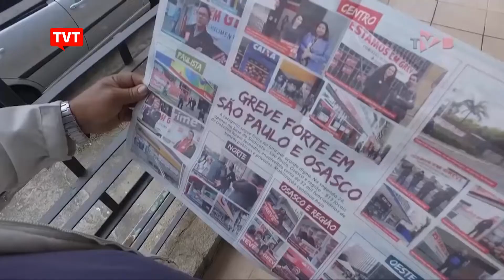Em tempos de crise, PLR se transforma em prioridade para bancários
Para quase 60% dos bancários, a prioridade nas negociações com os banqueiros, neste ano, é o aumento da PLR, a Participação nos lucros e resultados. Em um período de crise econômica, os trabalhadores veem esse direito como uma oportunidade de dar uma “respirada”.